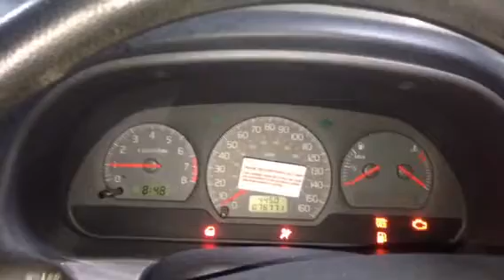T2467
Volvo v40